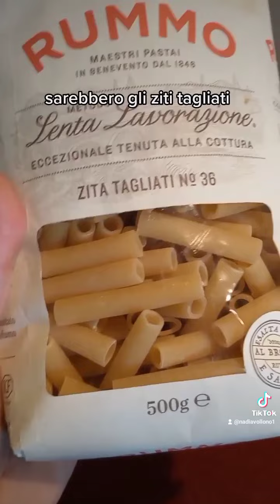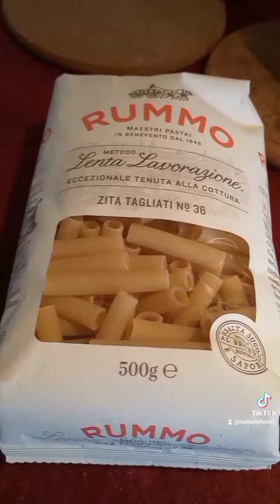ziti alla genovese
buona domenica a tutti. ziti alla genovese. cipolle sedano e carote
bistecche di maiale, aglio, prezzemolo sale pepe e parmigiano grattugiato, costine di maiale, ziti tagliati olio evo. e se vi fa piacere iscrivetevi al mio canale 👍 perché chiù ne simm e chiù bell parimm 😋